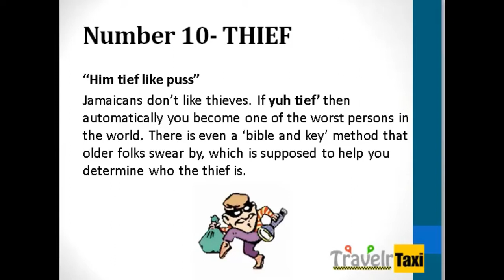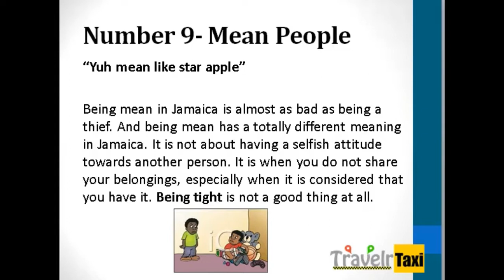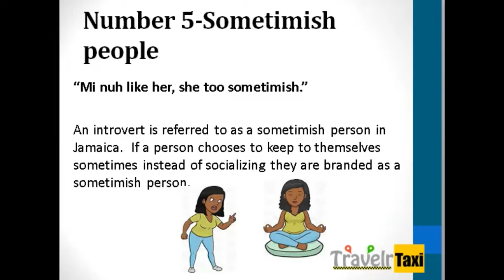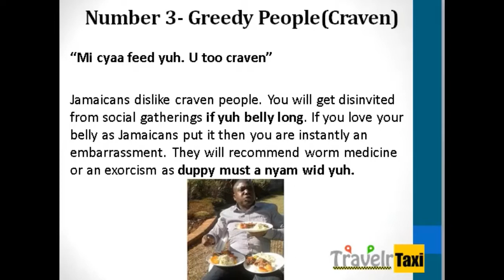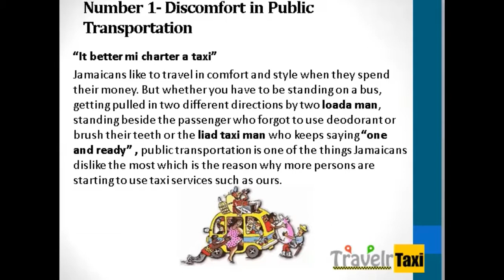10 Things Jamaicans dislike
This video lends a bit of humor to 10  things that Jamaicans dislike.